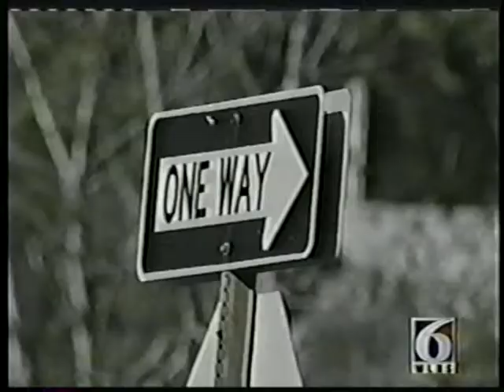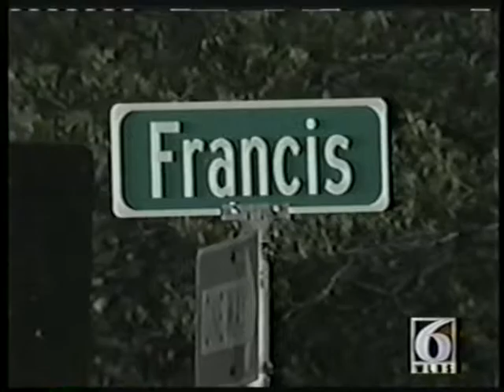Mike Lowe Reports: "Lost In Jackson"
WLNS. 2002.  Photojournalist: Jason Whittaker.